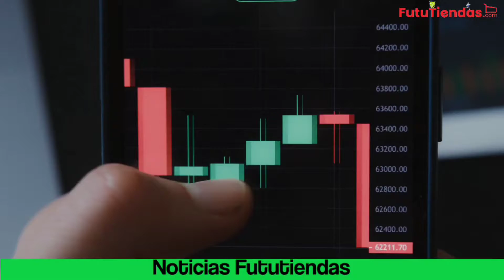Michigan Prohibe beber agua por bastante Plomo en el agua | Norcorea se quedó sin comida 😱